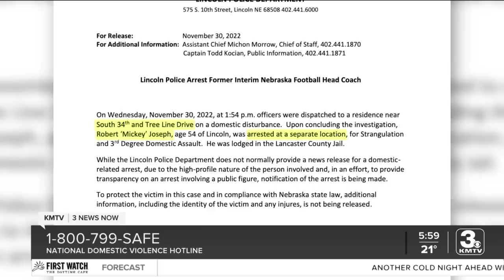Coach Mickey Joseph arrested by Lincoln Police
According to a news release from the Lincoln Police Department, Nebraska football interim head coach Mickey Joseph was arrested Wednesday afternoon.